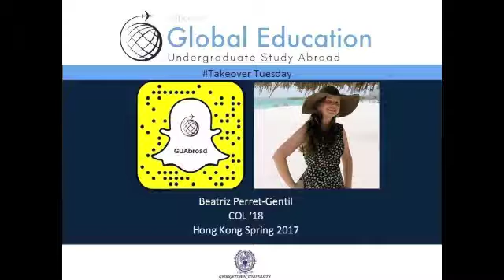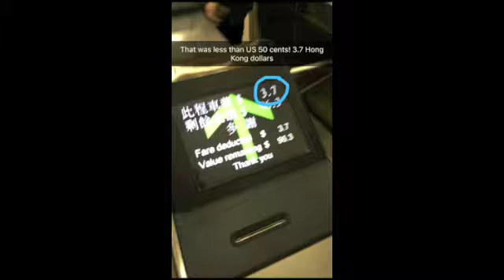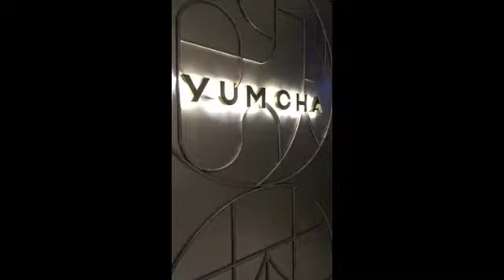Beatriz Perret's TakeoverTuesday in Hong Kong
Interested in the City University of Hong Kong program? See the brochure over on myGUABROAD to apply